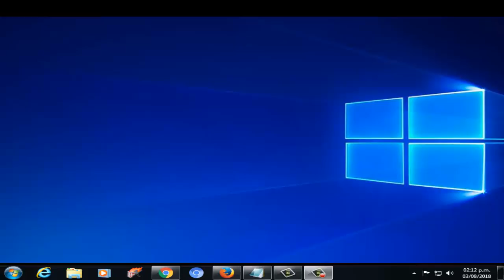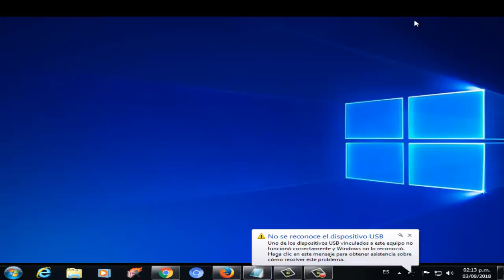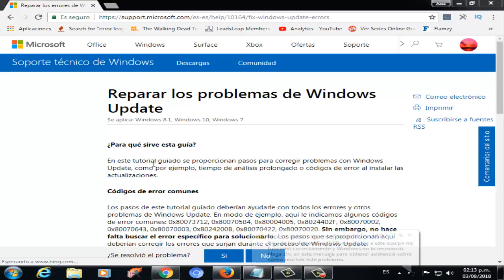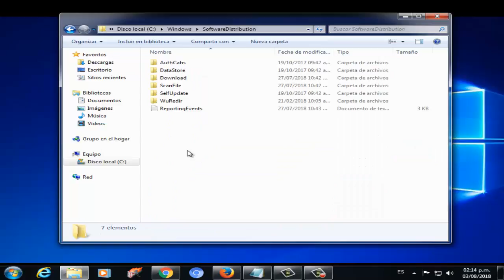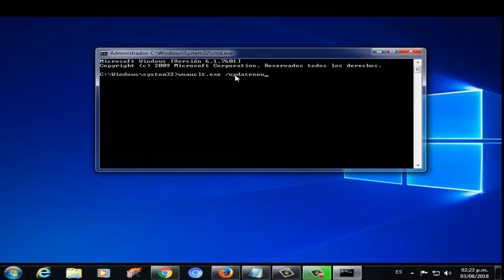Error 0xc1900101 WINDOWS UPDATE y la INSTALACION DE WINDOWS 10/8/7 I 6 SOLUCIONES 2024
Este vídeo tutorial te ayudare a reparar TODOS LOS ERRORES relacionados al código error 0xc1900101 en windows 7/8/10 de una manera fácil y sencilla

Videos Recomendados
💛 Como ACELERAR Celular. Haz esto!